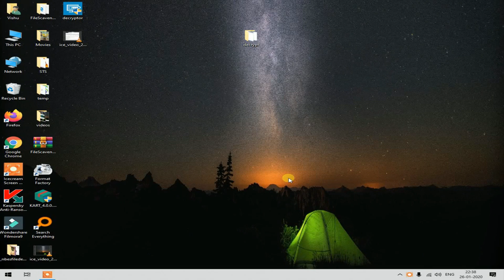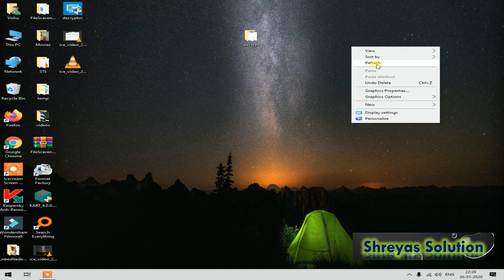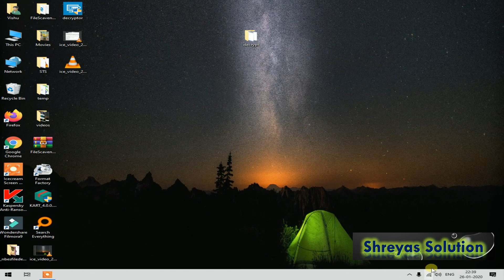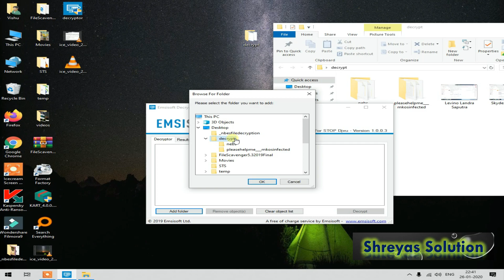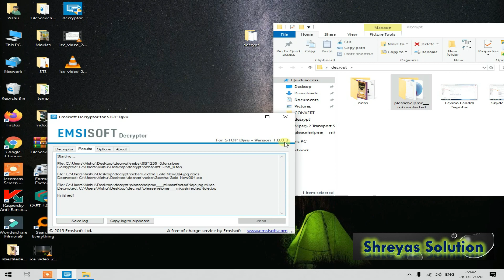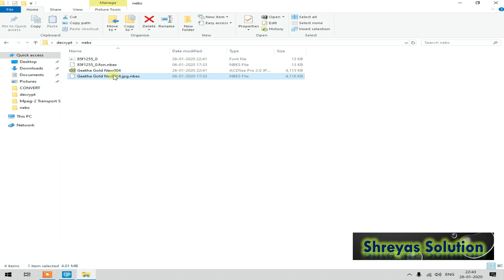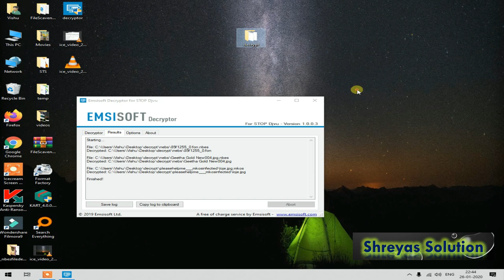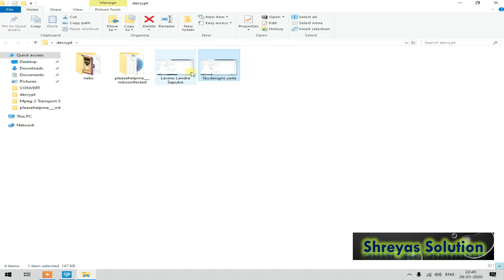Decrypt NBES , MKOS , BOPADOR Ransomware Encrypeted File. | Shreyas Solution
Mail Sender Name..
NBES File - SkyDesigns Yadav
MKOS File - Levino Landra Saputra
BOPADOR File - Kuldeep Sarda
All the Best You Are Decrypt Your File
Thanks For sending your file

Latest Ver - 1.0.0.3  "NBES" ,"MKOS" " ,"BOPADOR" Free Decryptor